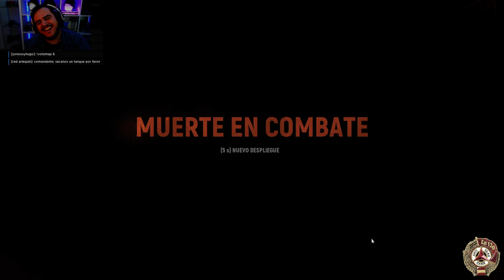HELL LET LOOSE | "Esto está chetadillo" | Gameplay